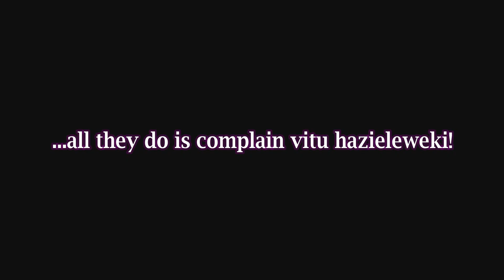Mpesa Lady Akipata Boyfriend Ako na Pesa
Are this the type of ladies that men should avoid?

Credits
Video By : OMER J GRAPHICS